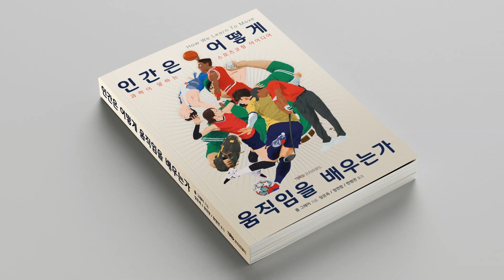공격적으로 하라고 선수에게 말했다면 (진종길)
공격적으로 플레이하라고 선수에게 주문을 했는데 아웃이 되었거나 원하는 결과를 얻지 못했을 수 있습니다. 이럴 때 '공격적인 거랑 무모한 거는 구분해야지' 이런 피드백을 주면 안된다는 진종길 코치님의 말씀입니다. 결과에 따라 코치의 반응이 달라지는 모습을 보며 선수는 불안을 내재화하게 됩니다. 경기장에서 자신의 실력을 온전히 발휘하지 못할 가능성이 큽니다.

진종길 코치님의 컨벤션 대담 전체 영상을 보시려면 ☞